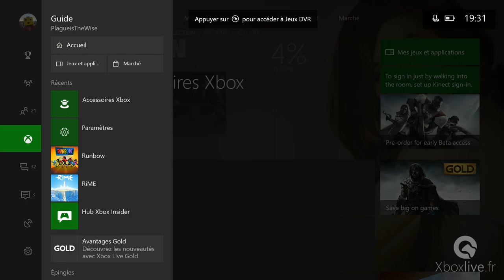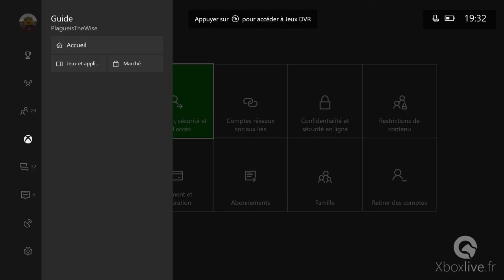TUTO Xbox One - Associer une manette à un Gamertag